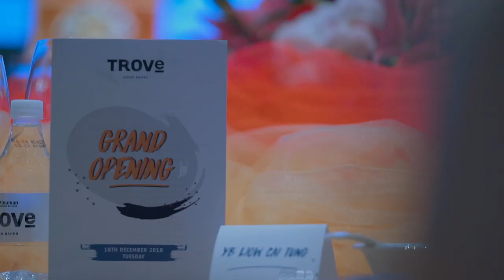TROVE Hotel Johor Bahru: Grand Opening Highlights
TROVE Johor Bahru is a destination for the cultured tourist, who seeks more from their stay than just run-of-the-mill service, to whom experience and authenticity mean more than frills and features.

TROVE Johor Bahru marks its Grand Opening on 18th December 2018, making it the fourth hotel launched under the Care Luxury Hotels & Resorts (CLHR) Management Group. The first three properties under the CLHR Management Group are Hotel Granada Johor Bahru, Tunamaya Beach & Spa Resort Desaru Coast and Tunamaya Beach & Spa Resort Tioman Island.

The grandeur opening ceremony was officiated by the Minister of Tourism, Arts and Culture Malaysia YB Datuk Mohamaddin Ketapi and Johor Women Development and Tourism Committee Chairman YB Liow Cai Tung. The event was also attended by Secretary-General of Ministry of Tourism, Arts and Culture Datuk Rashidi Hasbullah and Director of Tourism Johor, Abdul Malik Ismail on 18th December 2018 at Grand Columbus Ballroom.